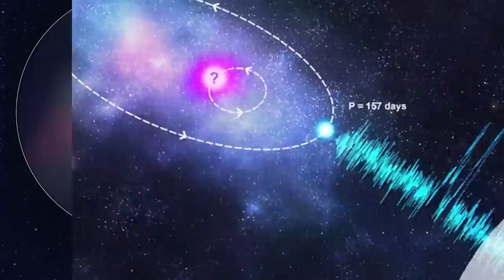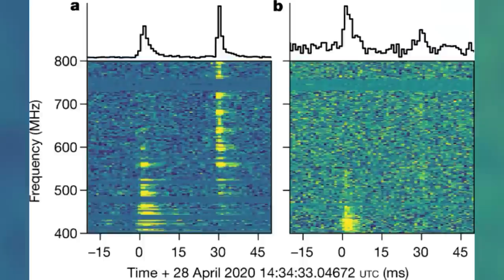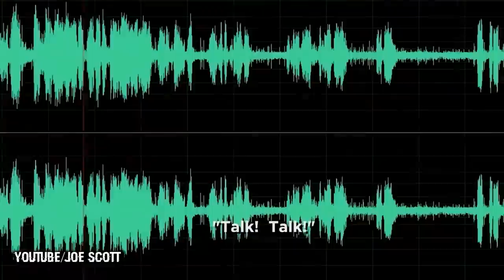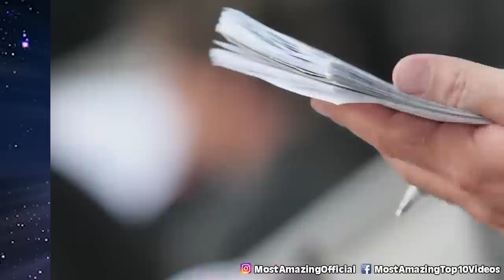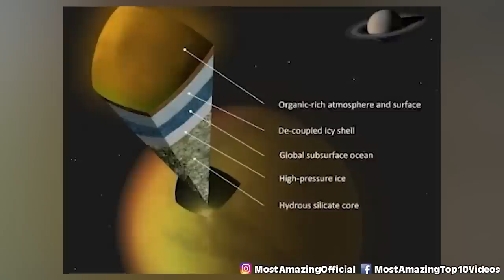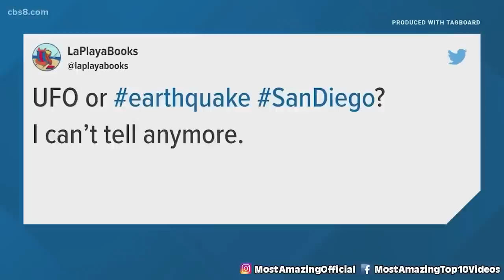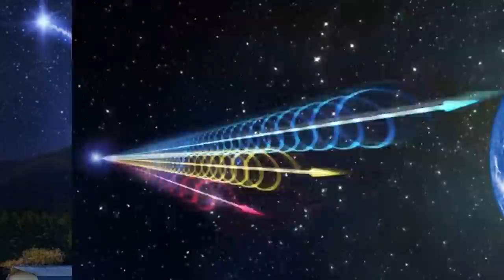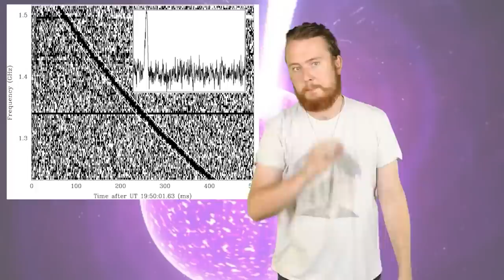Signals That Were Withheld From The Public For Your Own Protection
These signals were kept hidden from the general population but not for the reason you might think. The worry was that these signals would be misconstrued as genuine alien contact. So they took the time to study these before they released them to the public. What are your thoughts? Do you like this filter process?